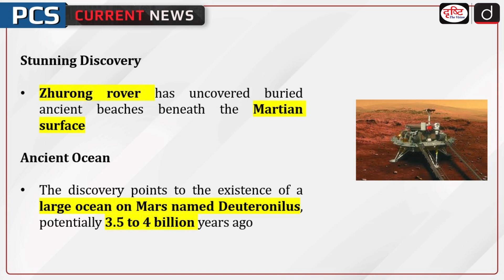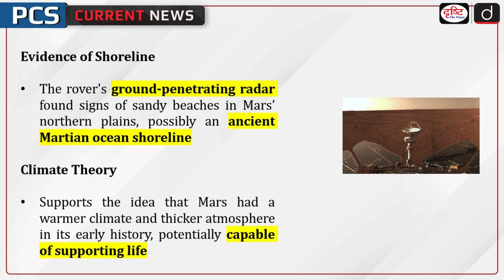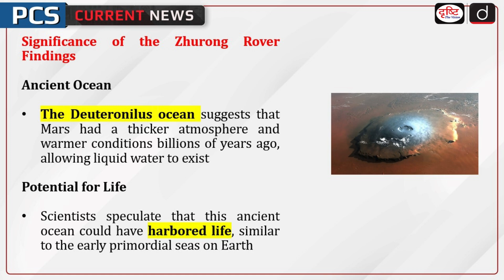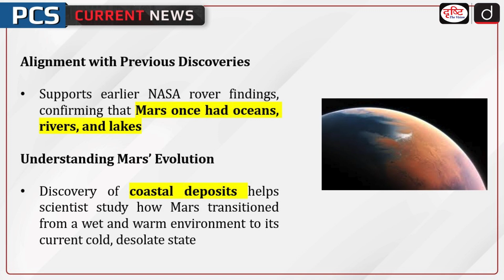China's Zhurong Rover | Deuteronilus | PCS Current News | Drishti PCS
China's Zhurong rover has made a stunning discovery on Mars, revealing buried ancient beaches beneath the planet's surface. The discovery suggests the existence of a large ocean on Mars, named Deuteronilus, that may have existed around 3.5 to 4 billion years ago.

1. Videos by Dr. Vikas Divyakriti

2. Concept Talk- By Dr. Vikas Divyakirti